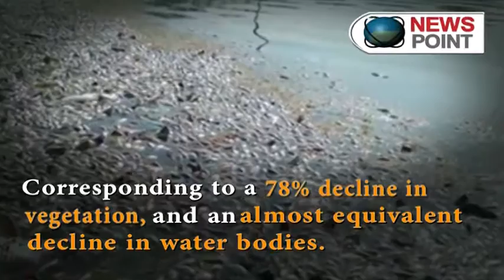Bengaluru Will Be A Dead City In 5 Years According to Scientists NewspointTV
Rampant urbanisation and invasive real estate growth are going to destroy Bengaluru’s ecosystem, a study by Indian Institute of Science (IISc) recently revealed. According to the nummers, there’s been 525% growth in built-up area in the last 40 years, corresponding to a 78% decline in vegetation, and an almost equivalent decline in water bodies.